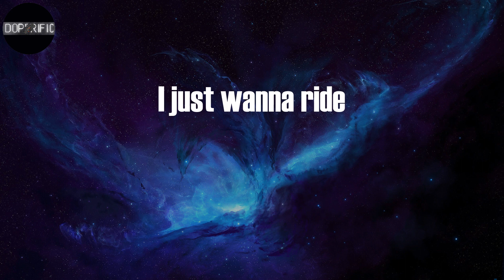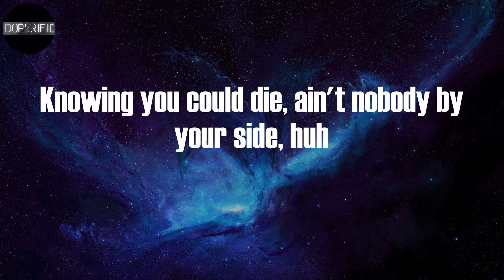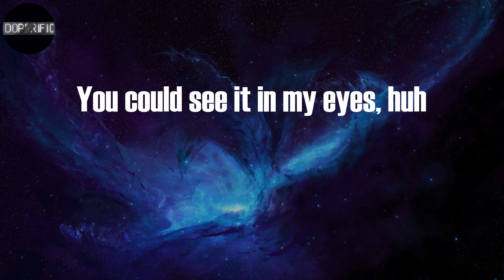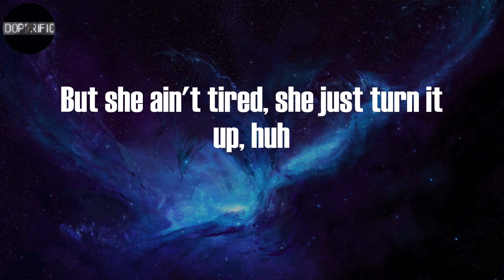Sleepy Hallow - 2055 (Lyrics)